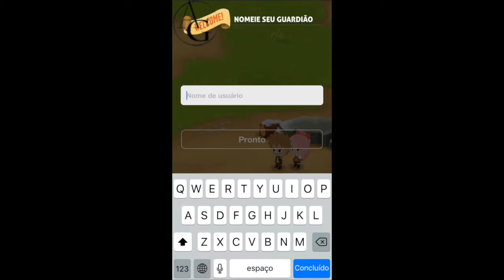Battle Camp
Todos os dias um novo vídeo para você que gosta muito de jogar no celular!
para incentivar a equipe a produzir mais videos.